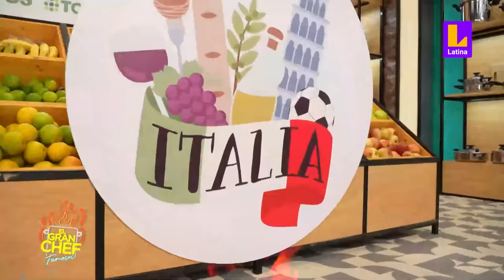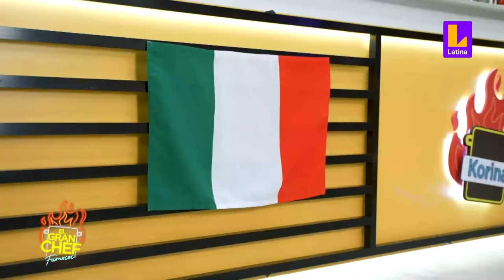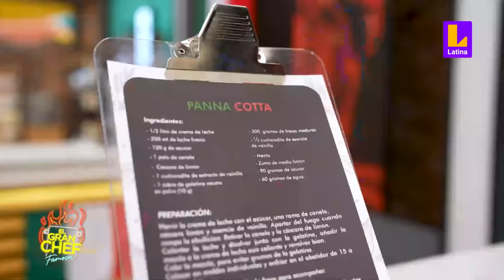El Gran Chef Famosos sábado 27 de mayo - PROGRAMA COMPLETO